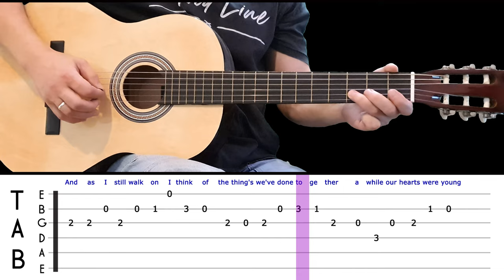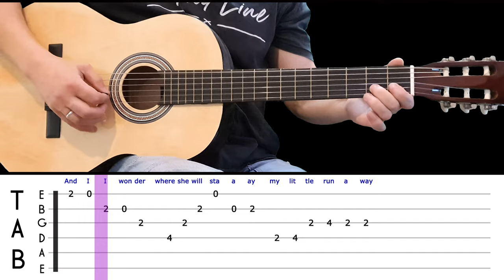RUNAWAY | Easy guitar melody lesson for beginners (with tabs) - Del Shannon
I made the backing track myself with the program RealBand by Band-in-a-Box.

Lyrics
As I walk along  I wonder  of what went wrong with our love
A love that was so strong
And as I still walk on
I think of the thing's we've done
Together while our hearts were young

I'm a walkin' in the rain  tears are fallin' and I feel a pain
A wishin' you were here by me to end this misery
I wonder  I wa wa wa wa wonder
Why a why why why why why

She ran away
And I wonder where she will stay
My little runaway
My run run run run runaway